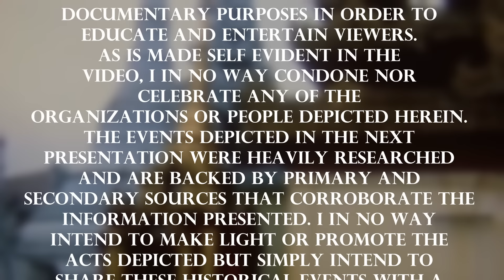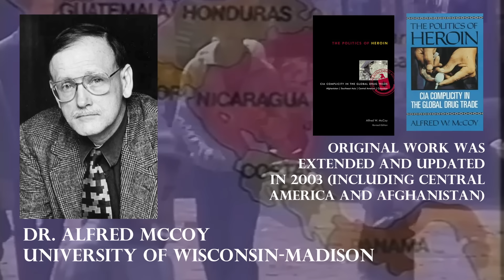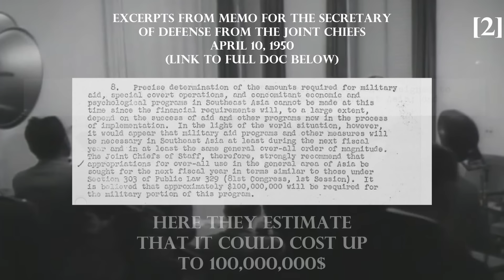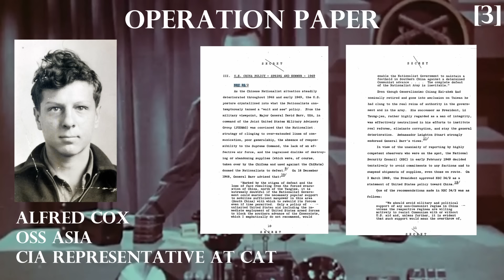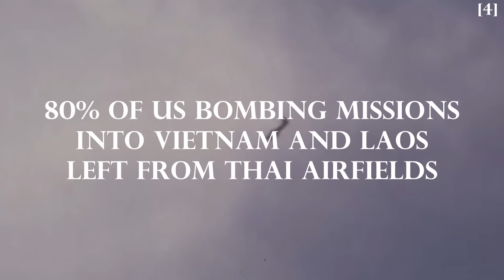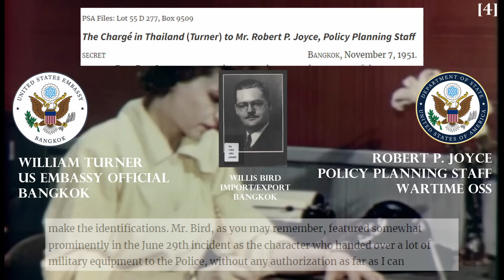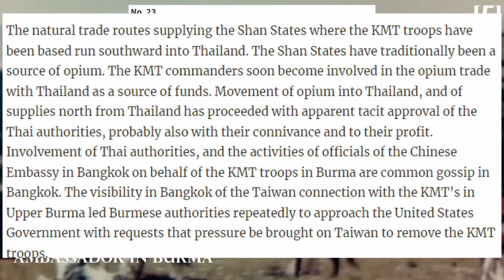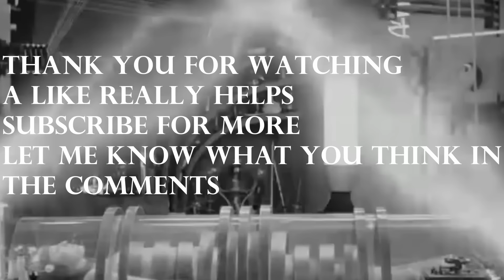THE HISTORY OF THE CIA: Operation PAPER and Trouble in the Golden Triangle [pt. 6]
Today we cover the first CIA operations in the Golden Triangle under Operation Paper. This short lived operation supported the breakaway KMT forces of Li Mi in Burma against the newly established People's Republic of China.

Special Thanks to R.R. Slugger for a few of the tracks used

BIBLIOGRAPHY:

[1]
Pierre-Arnaud Chouvy - Opium: Uncovering the Politics of the Poppy (p. 14-15, 17, 23-24, 130)

Douglas Valentine - Strength of the Wolf (p. 159)

Alfred McCoy - The Politics of Heroin (p. 93-94, 167-169)

[2]
Alfred McCoy - The Politics of Heroin (p. 162-165)

Peter Dale Scott - Operation Paper: The United States and Drugs in Thailand and Burma

April 10, 1950 memo from the Joint Chiefs (PDF p. 68-73)

Whitney Webb - One Nation Under Blackmail (p.18-19)

[3]

Alfred McCoy - The Politics of Heroin (p. 162-178)

Whitney Webb - One Nation Under Blackmail (p.18-21)

[4]

Alfred McCoy - The Politics of Heroin (p. (Burma)162-178, (Thailand) 179-192)

Arne Kislenko - A Not So Silent Partner: Thailand's Role in Covert Operations, Counter-Insurgency, and the Wars in Indochina

Douglas Valentine - Strength of the Wolf (p. 75-79)

Memo from Ambassador Key to Ast. Secretary of State Rusk

[5]

Alfred McCoy - The Politics of Heroin (p. (Burma KMT) 162-178, (Khun Sa) 349-351)

Victor S. Kauffman - Trouble in the Golden Triangle: The United States, Taiwan and the 93rd Nationalist Division (p. 440-443)

CHAPTERS:

0:00 INTRO
5:07 CHAPTER ONE: THE GOLDEN TRIANGLE
11:36 CHAPTER TWO: CIVIL AIR TRANSPORT
19:14 CHAPTER THREE: OPERATION PAPER
25:44 CHAPTER FOUR: FROM BURMA TO BANGKOK
40:00 CHAPTER FIVE: THE FALLOUT